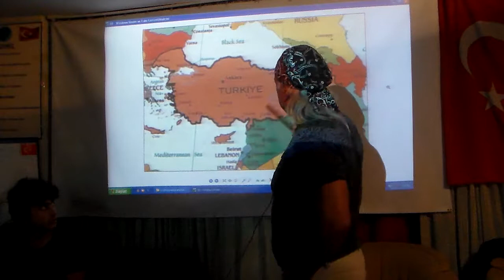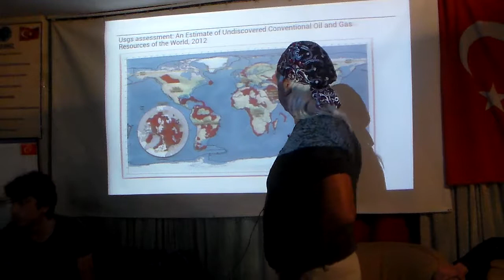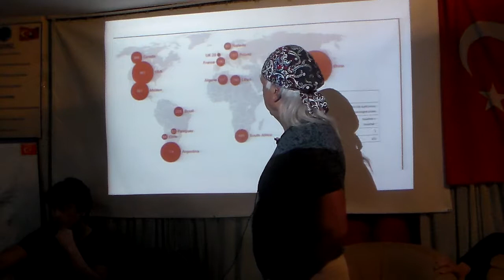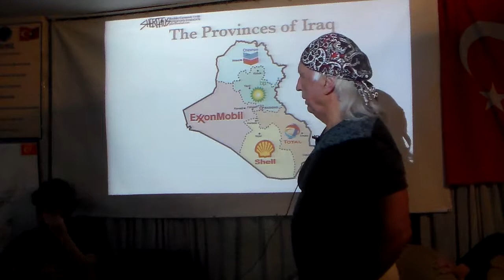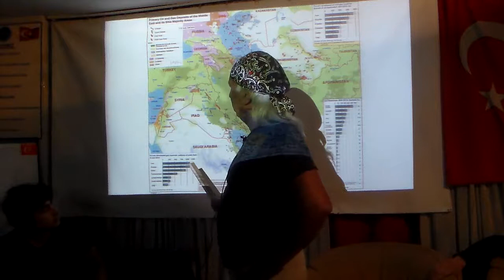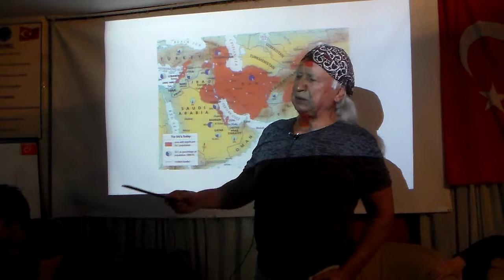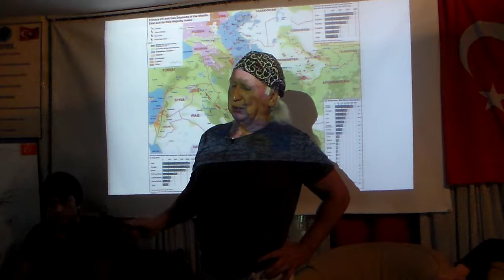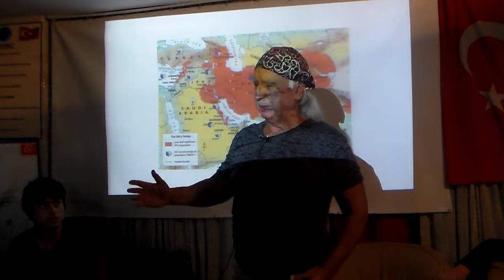The Redskin speaks on new Shale Gas geopolitics - part 4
Prof Şener Üşümezsoy'un (Kızılderili) 27 Ekim 2017 tarihli Türk Ocağı Kadıköy Şubesi'nde konuşması.  Kaya Gazı jeopolitiği, Türkiye'nin kesik damarları..